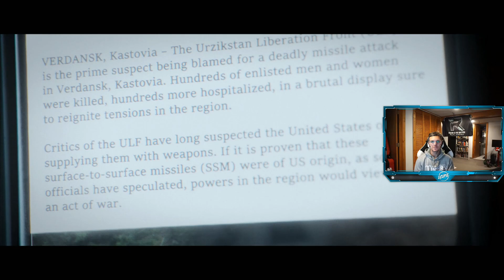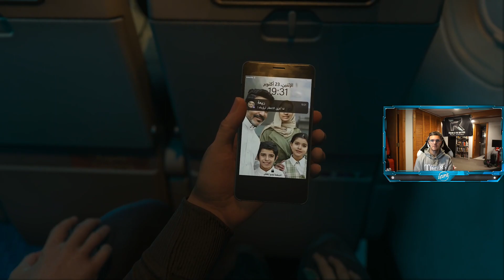Call of Duty: Modern Warfare III Deep Cover and Passenger | Fifth and Sixth Mission Full Gameplay